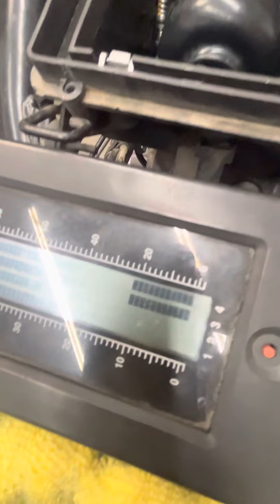Adjustment of the idle on KTM 950